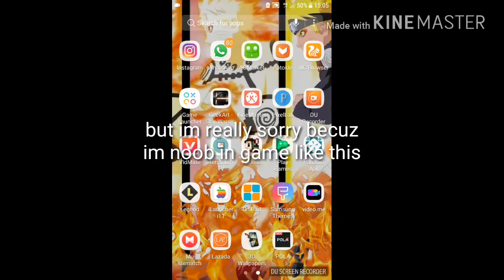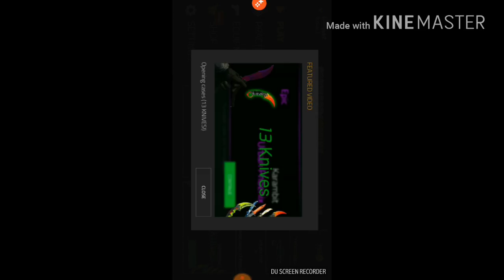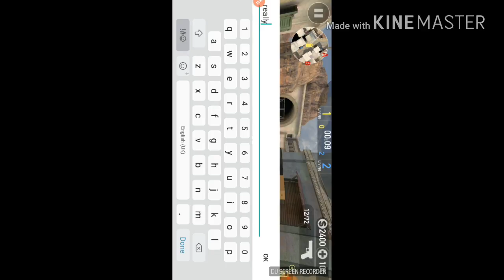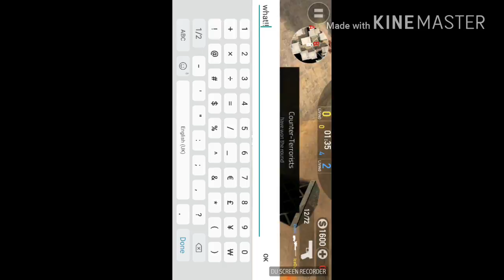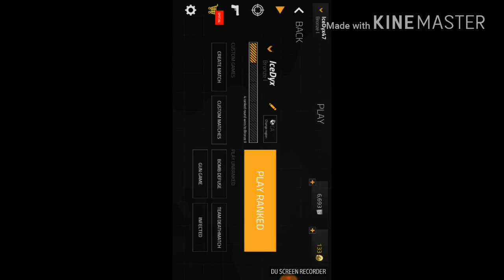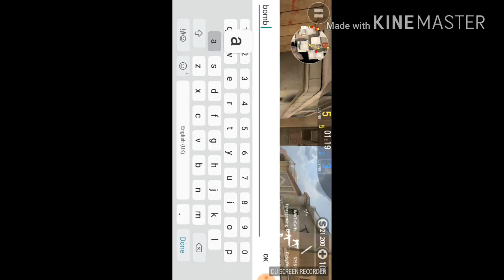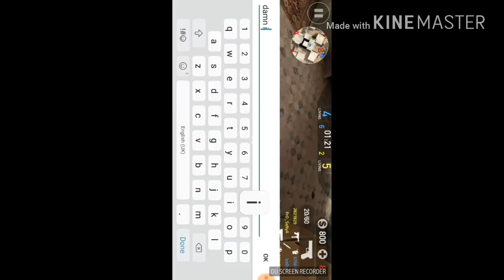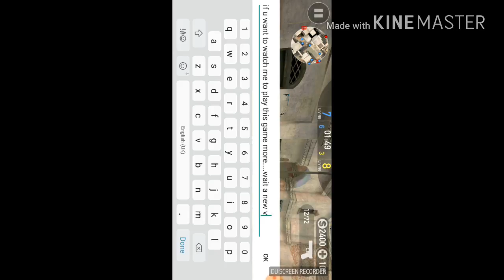This Game is totally like CS:GO!!!!!must download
The name of this game is Forward Assault
Hope you enjoy this video. sorry because bad editing😓😓